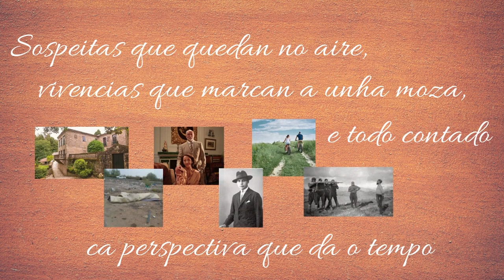"Corredores de sombras" (Agustín Fernández Paz),booktrailer de Noa Rodríguez (2º C)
IES Lagoa de Antela. BIBLIOTECA e EDLG